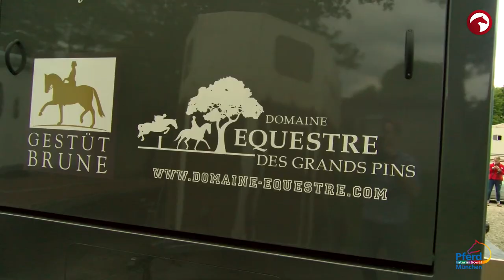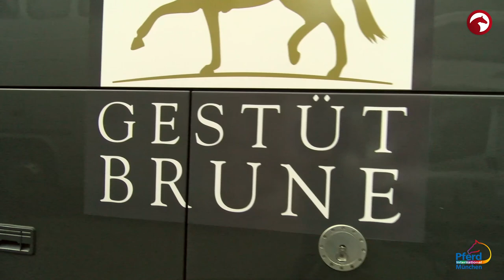Bernadette Brune | IHR Reiter-LKW | Pferd international | München 2017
Einen echten Reiter-LKW duften wir uns auf der Pferd International München genauer ansehen! Bernadette Brune zeigt uns ihre privaten Räume und erklärt das Reiterleben während eines Turniers. Vielen Dank für diese einmalige Gelegenheit & viel Erfolg bei deinen nächsten Prüfungen in München! Den kostenlosen Livestream findet ihr bei uns hier auf der Seite